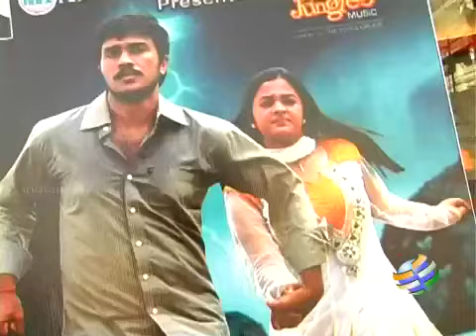Kadhal Payanam Audio Launch